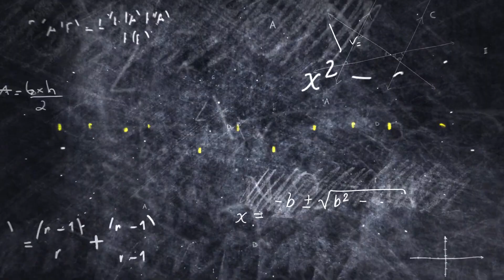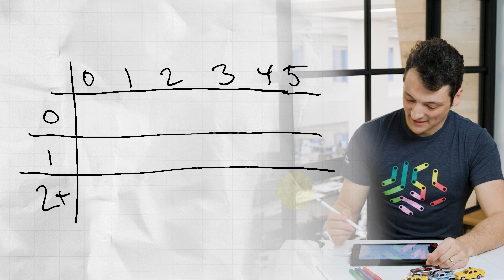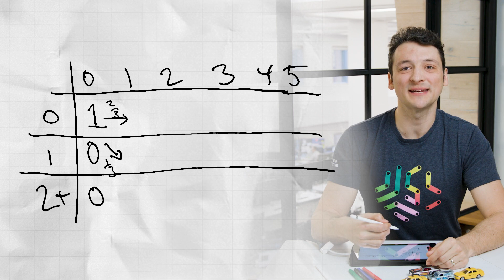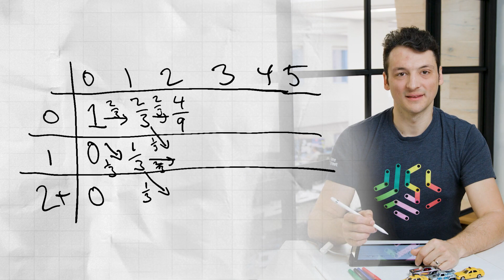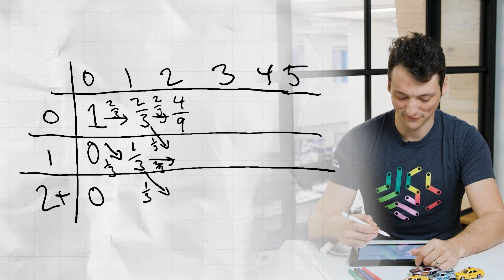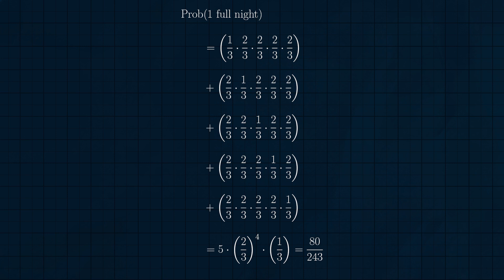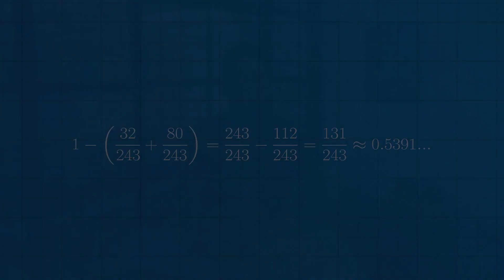Real Numbers – Episode 02, Always Take the Middle Taxi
Real Numbers is a series of math challenges for high school math enthusiasts looking to grow their skills to the next level. You don’t have to be a “mathlete” to solve these problems. All you need is a curious spirit, resourceful thinking, and a basic understanding of probability, geometry, and expected value.

At Jane Street, we use math creatively to solve real-world problems. If you think math only belongs in textbooks, we challenge you to tackle this 16-part series.

The problem of the week in this episode involves the probability of a certain arrangement of random cars at a traffic light. We then find a couple ways to compute the answer to the problem about dogsitting fluffy from the previous episode.